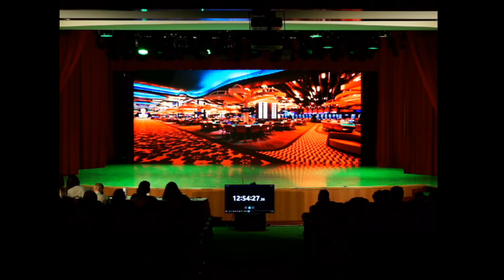Kavasam Part 13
We have a done a tremendous record of 28 Hours continuous drama in Tamil Language.
This is first time ever in Tamil Drama History.

#600 Pages of dialogues.

Feel Proud to showcase the talent of Tamil People and Their Culture.

Support Us

Be Proud to be an Tamilian.